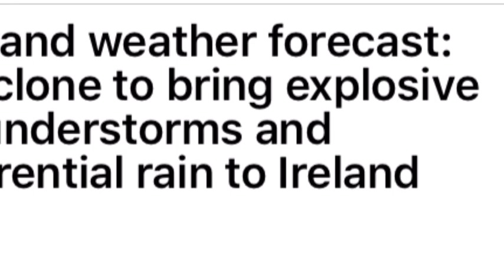Massive Cyclone with thunderstorms, Heavy rain to hit Ireland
Magnitude 5 earthquake El Salvador, Affected Honduras, and Nicaragua